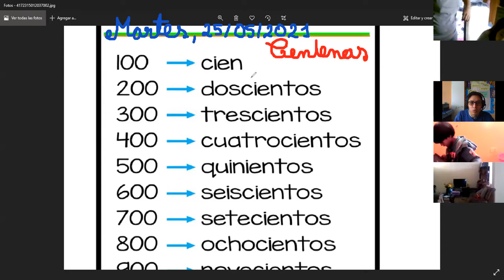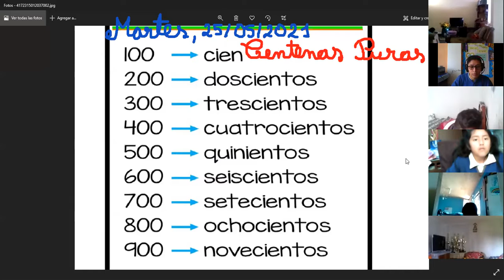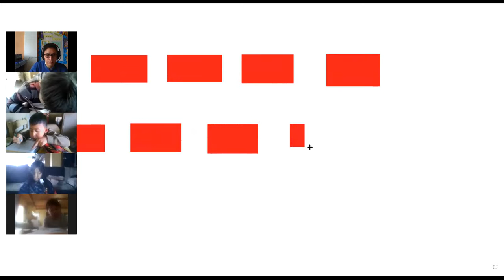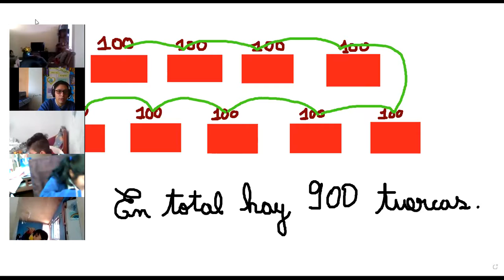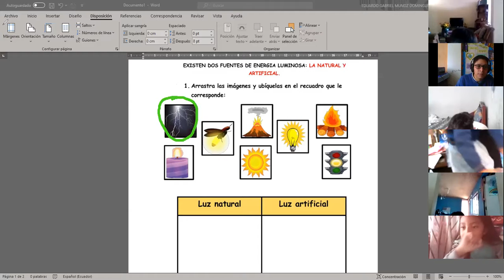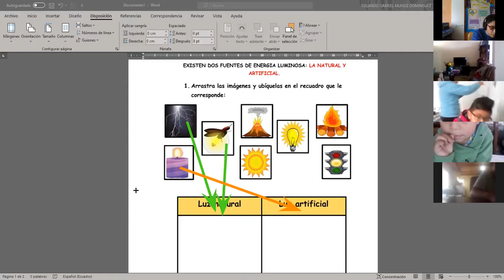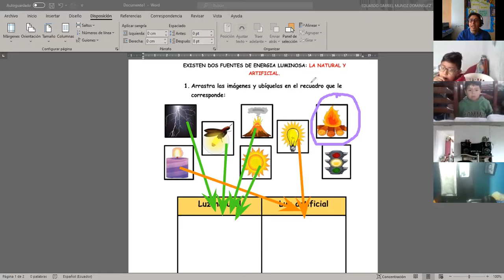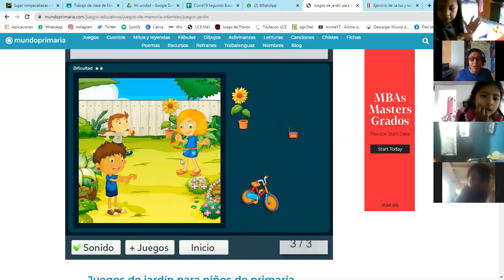Segundo B 25 05 2021 Matemáticas y Ciencias Naturales